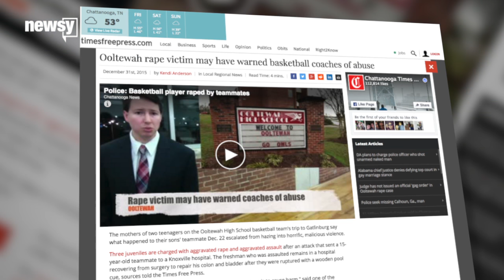High School Basketball Team's Season Cut Short Amid Rape Charges - Newsy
A basketball team's season is cut short as three teammates face charges for allegedly raping a younger teammate.

Sources:
NBC

Image via:
Getty Images / Kevin C. Cox